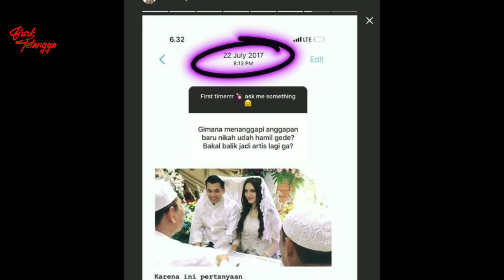Diisukan Hamil, Alexa Key Besutan Dhani Ini Sekarang Tajir Melintir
Masih ingat dengan penyanyi cantik Alexa Key?
Alexa Key merupakan salah satu artis besutan managemen Ahmad Dhani.
Lama tak terdengar kabarnya, Alexa ternyata kini menjadi istri seorang pengusaha.